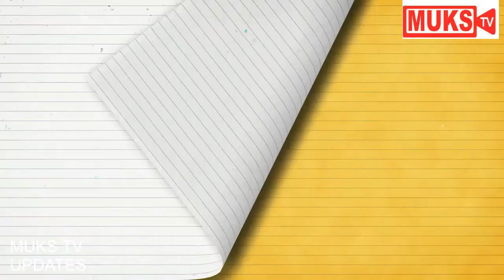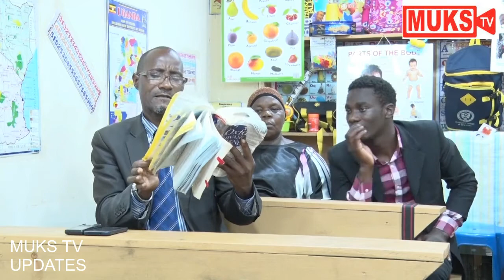SCHOOL TIMES - SEASON 1, EPISODE 14 [funniest ugandan comedy videos 2021]